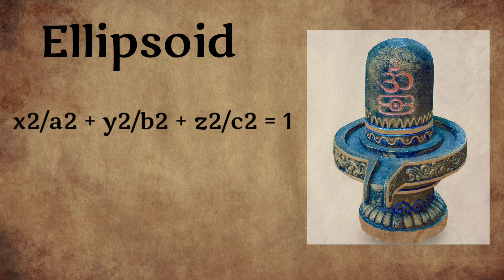ध्यानलिंग के पीछे का विज्ञान, यही है मानव मुक्ति का द्धार | Sadhguru Part 3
Sadhguru, a yogi and profound mystic of our times, is a visionary humanitarian and a prominent spiritual leader. Sadhguru works tirelessly towards the physical, mental, and spiritual well-being of all. His mastery of the mechanisms of life, an outcome of his profound experience of the Self, guides in exploring the subtler dimensions of life.
The Indian yogi has been teaching yoga in southern India since 1982. A decade later, in 1992, he established the Isha Foundation near Coimbatore. The Isha Foundation operates an ashram and yoga centre promoting calmness by engaging in activities of spirituality, education and the environment. Isha is Sadhguru’s vision turned into reality as this place located at the foothills of the Velliangiri Mountains, forty kilometres from the city of Coimbatore in the state of Tamil Nadu, South India is a non-profit venture successfully working since 1992.

Sadhguru Books

His notable works include His Inner Engineering: A Yogi's Guide to Joy which made to The New York Times Best Seller list in several categories, Mystic's Musings and Death: An Inside Story.

Scripted By: Ghatak Thakur
Voice over by: Dheemraj

Thankyou.